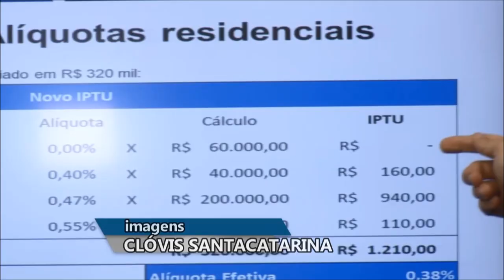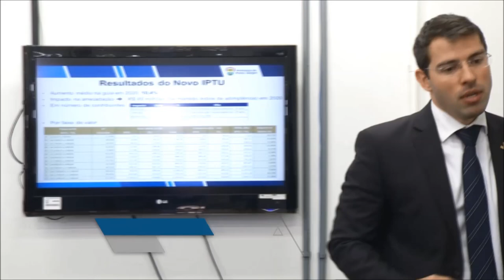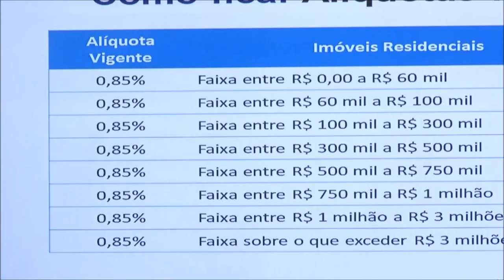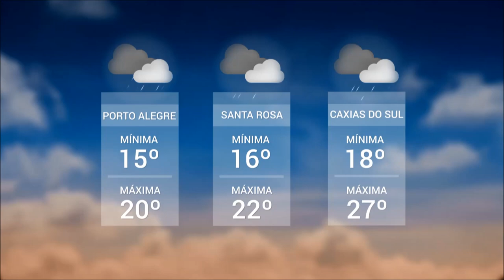Panorama | TVE - Boletim 20H - 10/09/19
Prefeitura sanciona lei que atualiza planta do IPTU de Porto Alegre
61 anos do Jardim Botânico